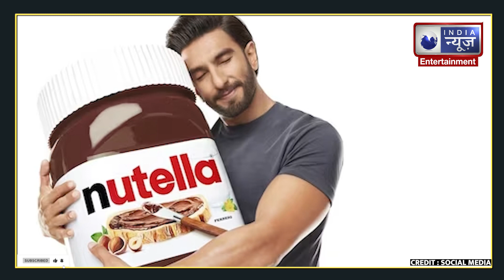Chocolate Day Special : Alia Bhatt से लेकर Sara Ali Khan तक, Chocolate के दीवाने हैं ये Stars !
हर साल वेलेंटाइन वीक के दौरान 9 फरवरी को 'चॉकलेट डे' के रूप में मनाया जाता है. यह दिन चॉकलेट प्रेमियों के लिए बेहद खास होता है. लोग अपने प्यार को चॉकलेट देते हैं और खुद भी खाते हैं.

Every year, 9 February is celebrated as 'Chocolate Day' during Valentine's Week. This day is very special for chocolate lovers. People give chocolate to their loved ones and eat it themselves.